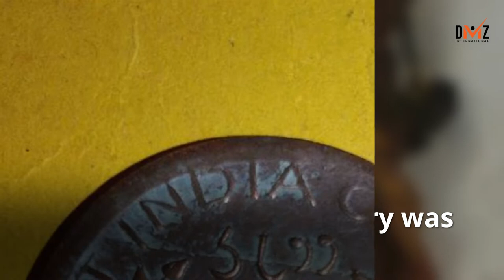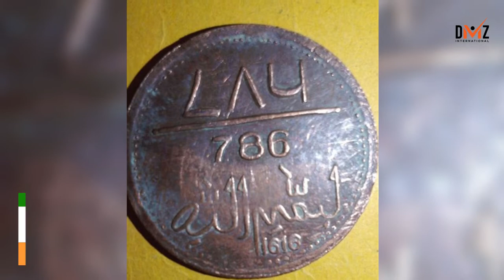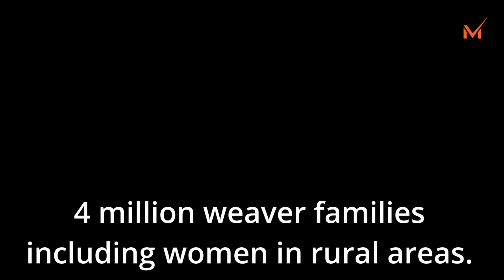History of Indian Textiles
DMZ INTERNATIONAL - HANDMADE IN INDIA FOR THE WORLD!